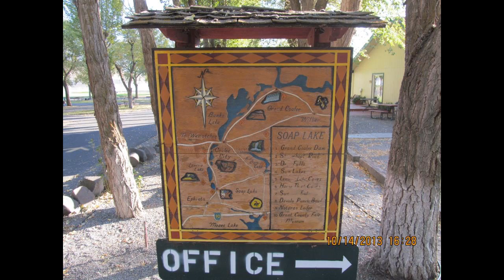Soap Lake RV Resort_A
15 acres, 136 spaces, 900 ft of shoreline